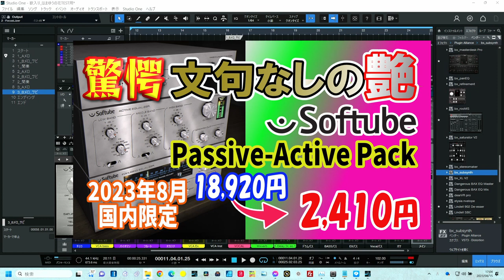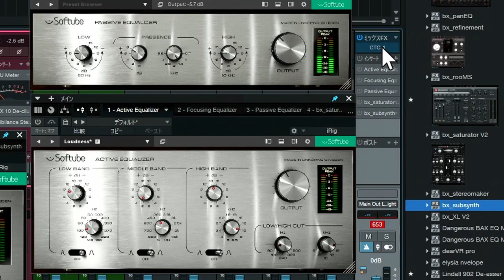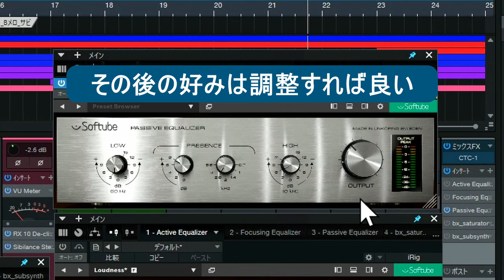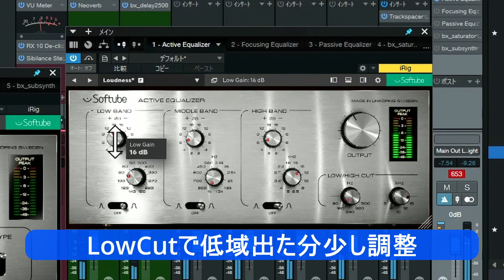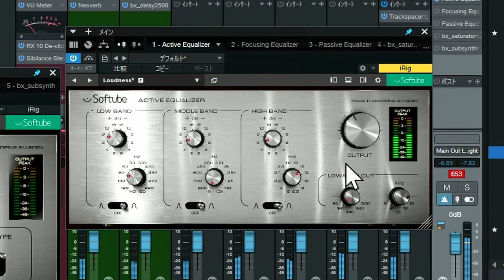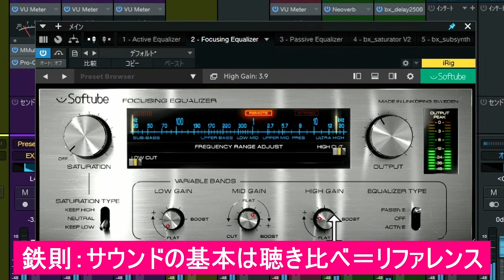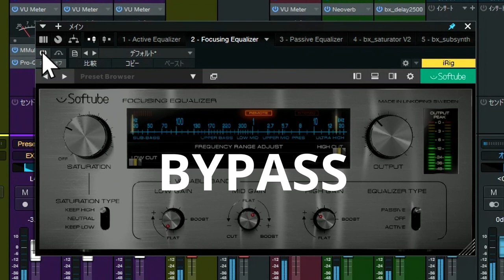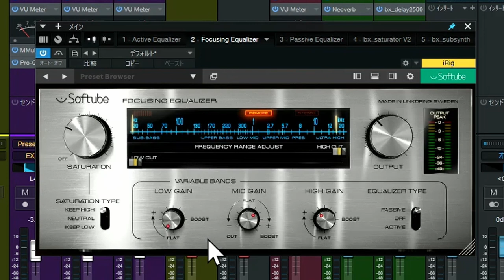艶・ツヤ Softubeの高級イコライザーが今月激安！ サウンドを輝かせる超簡単EQ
文句なしのコスパイコライザー
★Passive-Active Pack　期間限定　国内限定（2023/8末まで）

00:00 - なんとイコライザー３点で2410円？
01:50 - 実践をやってみよう
03:41 - パッシブEQ
07:27 - アクティブEQ
10:46 - フォーカシングEQ
14:13 - サーチュレーション機能を試す
17:55 - まとめ